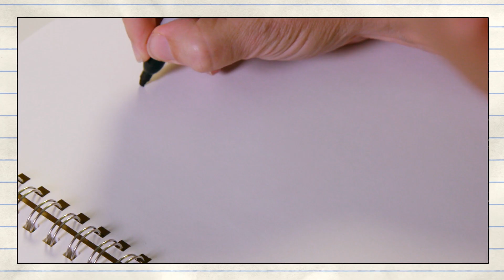Gregs Tagebuch: Böse Falle | Featurette: So zeichnest du Greg | Deutsch HD German (2017)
Jeff Kinney zeigt euch wie man Greg zeichnet.

GREGS TAGEBUCH – BÖSE FALLE

In GREGS TAGEBUCH – BÖSE FALLE, basierend auf der Rekord brechenden Gregs Tagebebuch - Buchreihe, geht ein Familienausflug zu Oma’s 90. Geburtstag katastrophal daneben – und alles dank Gregs neuestem Plan (endlich!) berühmt zu werden.

Regisseur: David Bowers
Produzenten: Nina Jacobson, Brad Simpson
Besetzung: Jason Ian Drucker, Charlie Wright, Owen Asztalos, Tom Everett Scott, Alicia Silverstone